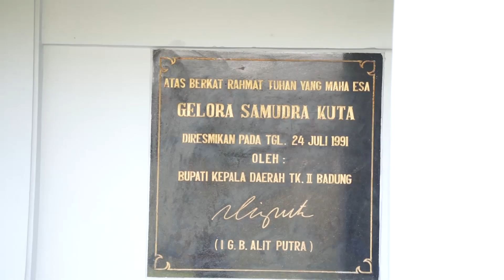FINALPREPARATION Misi Patahkan Rekor Tak Terkalahkan Arema Dalam 11 Laga